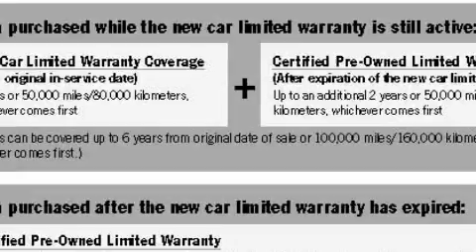Used 2007 Porsche 911 Houston TX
We are proud to present this 2007 Porsche 911.

 Year: 2007
 Make: Porsche
 Model: 911
 Engine: 3.6L H-6cyl
 Trans.: Manual
 Exterior: Atlas Gray Metallic
 Miles: 31,589
 Interior: Stone Gray

 Preowned 2007 Porsche 911 Houston TX